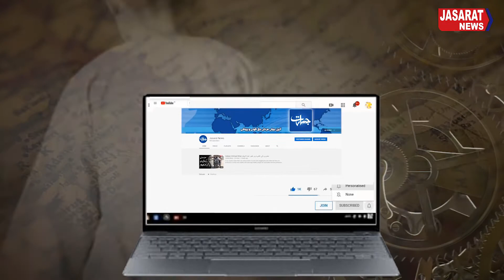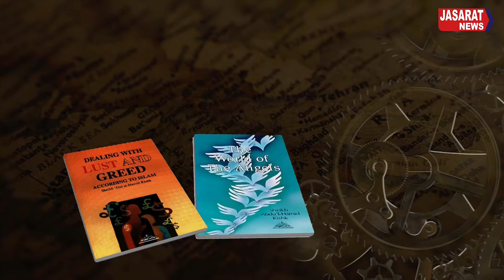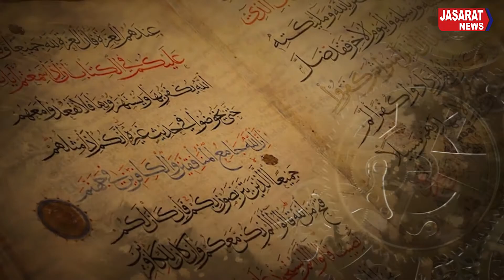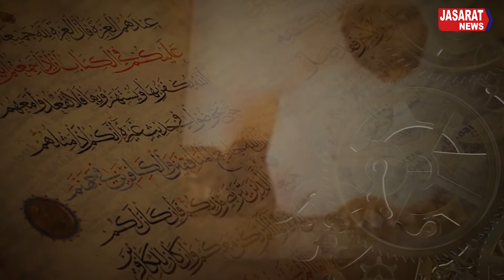Famous Blind Egyptian Scholar سجدے کی حالت میں انتقال پانے والا بصارت سے محروم عالم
In the Egyptian region of Shibra Kheit, an eye-opening blind child was blessed by God with such priceless virtues and rewards that the world became jealous of him.

He memorized the Holy Qur'an at the age of ten and took the pulpit at the age of thirteen. ۔

The passion for truth and honesty became the heartbeat of these young people. Regardless of the time, the ruler endured indescribable torture for many years, including detention and solitary confinement for the sake of telling the truth, but did not give up.

The author of many books, the greatest orator and preacher of the Islamic world in the 70's and 80's, according to his last wish, went to his Lord in a state of prostration on Friday, which the world will remember in the name of Sheikh Abdul Hameed Kushk till the Day of Judgment.